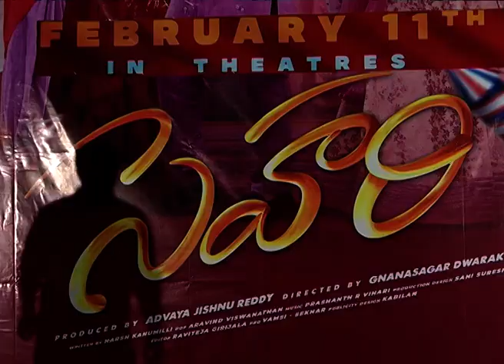Sehari Movie Trailer Launch | Deets Info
Follow us for more Latest Telangana political news updates. We are DEETS info, a fully uncompromising Telugu YouTube channel to limelight the truth of Telangana politics by latest Telangana political news, latest Telugu news, and latest Telangana political news updates.

Follow us for the latest Telugu news, latest viral videos, and trending videos. Ultimate Telugu funny videos, Telugu prank videos, celebrity news, dance videos, TikTok, Instagram reels videos, and dance shorts.

DEETS info is a fully dedicated Telugu news channel which mainly focuses on political news of both Telugu states Telangana and Andhra Pradesh with a prime focus on the latest Telangana political news updates and Telangana politics news, and also covering latest Telugu news, which gives you a complete brief on the current political situation in Telugu states and latest Telugu news.